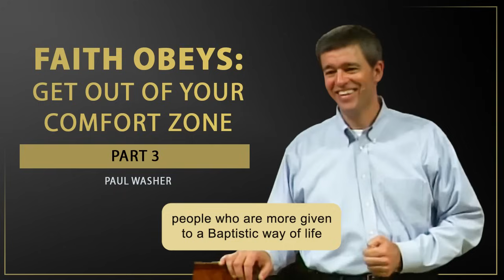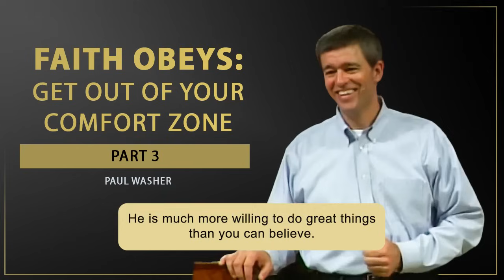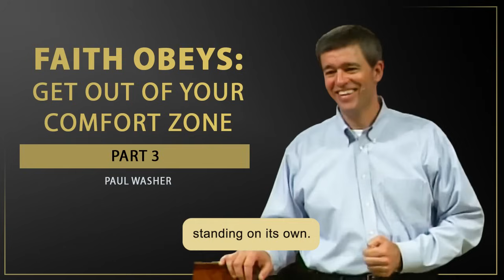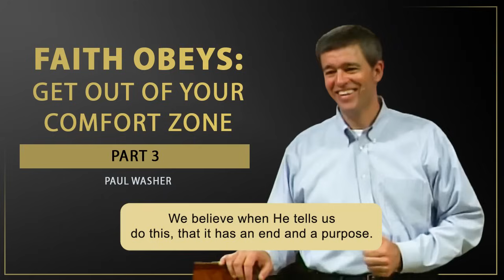Faith Obeys: Get Out Of Your Comfort Zone (Part 3) - Paul Washer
This is part 3 of Paul Washer's "By Faith" series preached in Sedalia, Missouri in 2005.

Now Abraham went out to a place. He came out of his comfort zone. He goes out to a place where he was to receive for an inheritance. And he went out not knowing where he was going. You know, so many young people come to me today and they go, you know, I want to find out the will of God for my life. I go, You're asking the wrong question. That's not even something you should be concerned about. What you should be concerned about is obeying the commands of God and being pleasing to God.